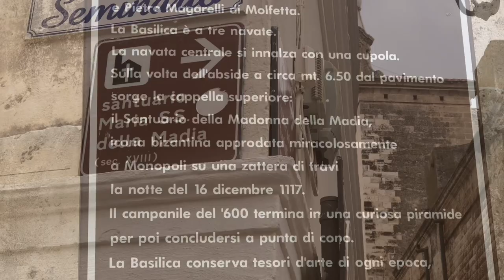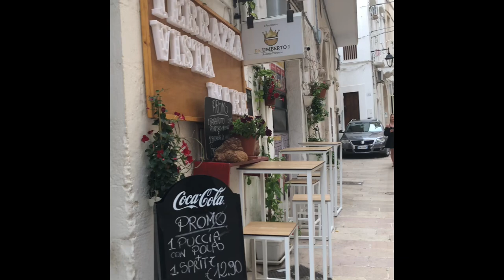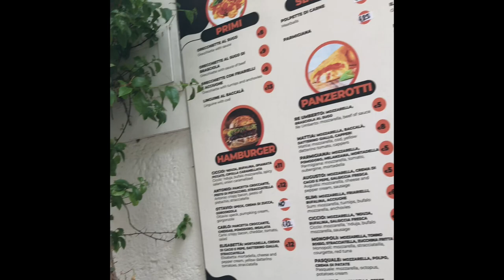[ Monopoli Cathedral ( Basilica of the Santa Maria della Madia ) ] Monopoli, Puglia, Italy